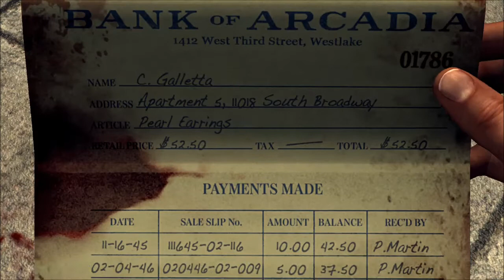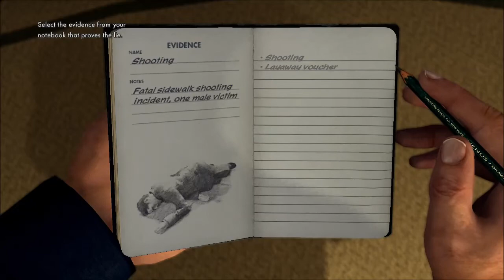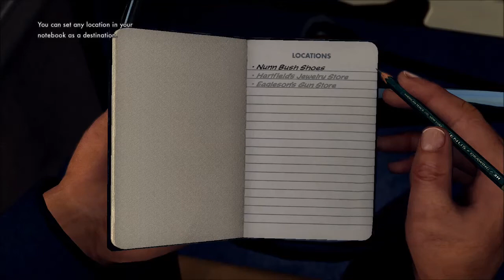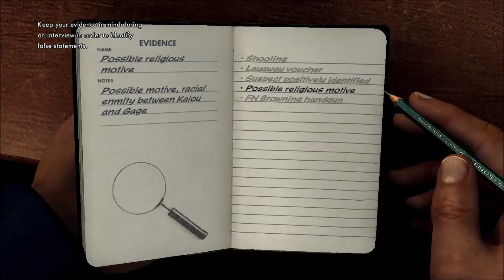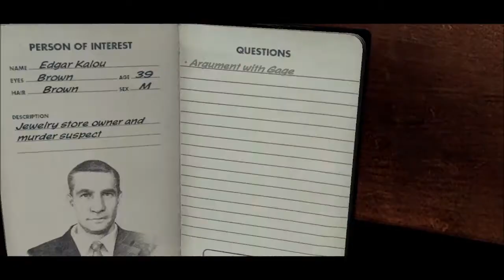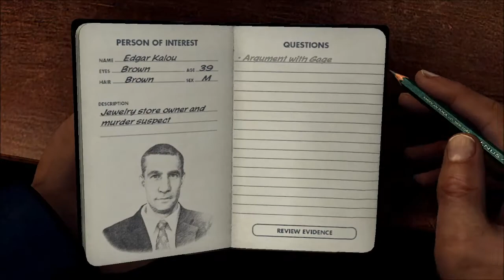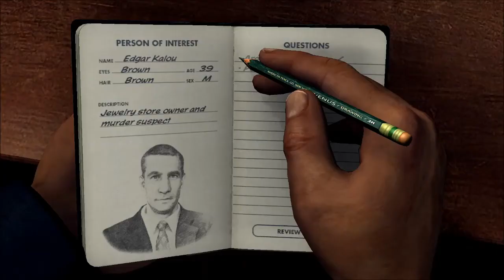L.A. Noire: Part 3 - I Suck at Interrogations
Part 3 of my L.A. Noire playthrough.